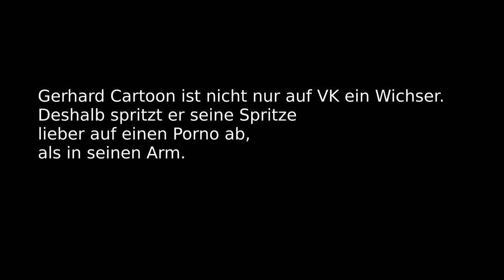Nein zur Spritze